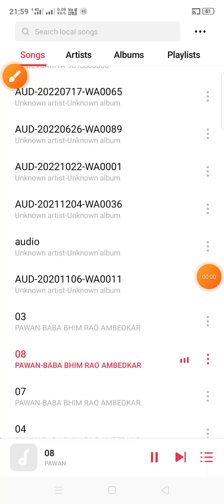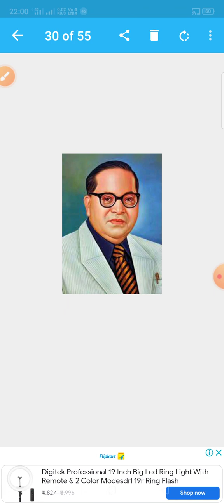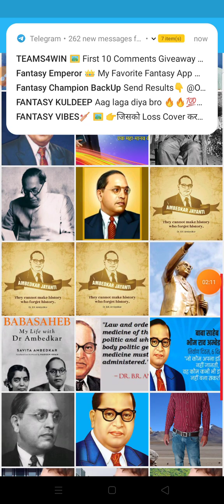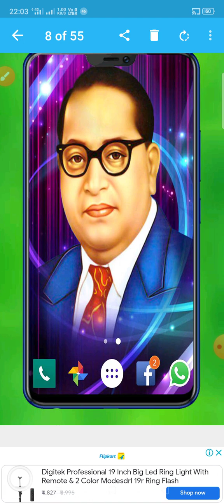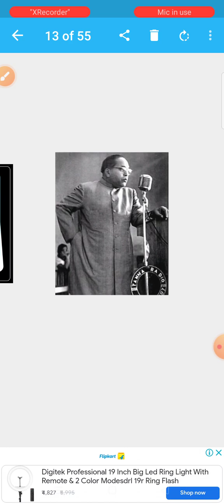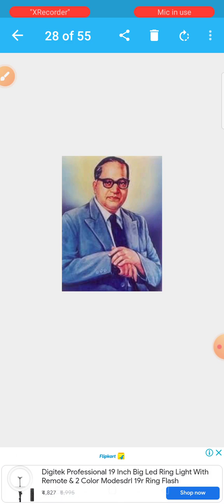बाबा साहब डॉक्टर भीमराव अंबेडकर के के संघर्षों पर गाई हुई रागनी गायक धर्मपाल जी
16:07:79 वी केबी/ एस एलटीईई

एक्स

बाबा साहब बीआर अंबेडकर

बाबा साहेब बीआर अंबेडकर गीत

बाबा साहेब बीआर अंबेडकर डीजे गीत

क

बीआर बाबासाहेब अम्बेडकर

ए

बाबा साहेब भीमराव अम्बेडकर विश्वविद्यालय लखनऊ

बाबा साहेब भीमराव अंबेडकर लॉ कॉलेज लखनऊ

बाबासाहेब भीमराव अंबेडकर की कहानी

क

baba saheb bhimrao ambedkar ki 22 pratigya

71

बाबासाहेब भीमराव अंबेडकर

गीत

क

71

बाबा साहेब भीमराव अम्बेडकर का गण

बाबासाहेब भीमराव अंबेडकर केंद्रीय विश्वविद्यालय लखनऊ

4

क

тате при огся птич अंबेडकर जी पर बनाई गई रागनी

हमारे मिशनरी गायक सम्मानित

धर्मपाल जी द्वारा Ender brugaliya

चैनल को

बाबा साहब डॉक्टर भीमराव ... Bijender Bugalia

एक्स